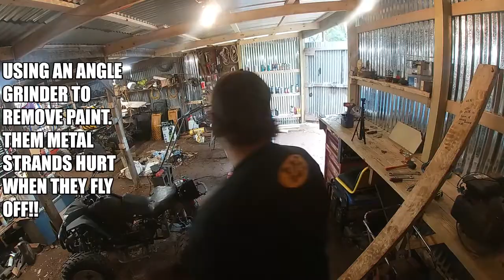go kart flip part 2 we paint it and sell it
GO GET TUBEBUDDY.